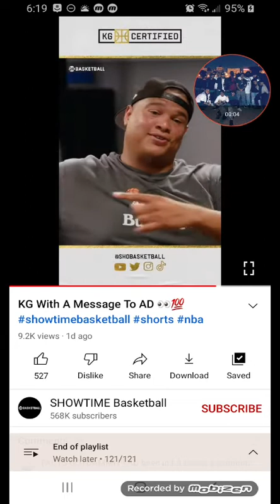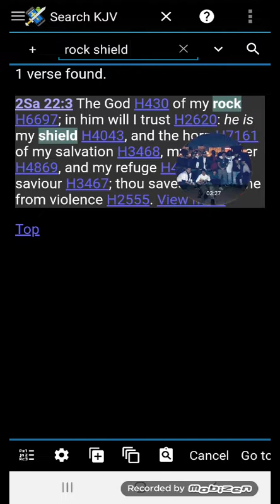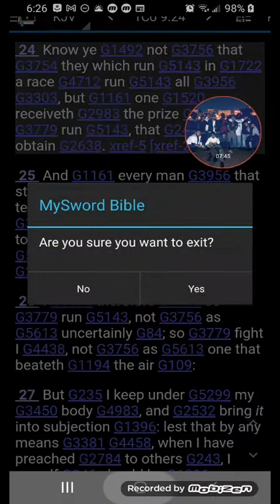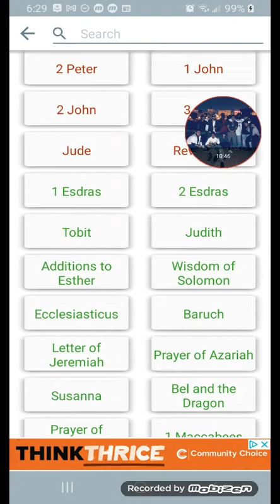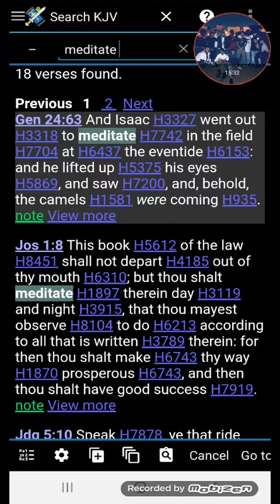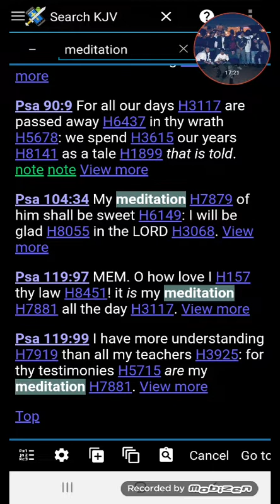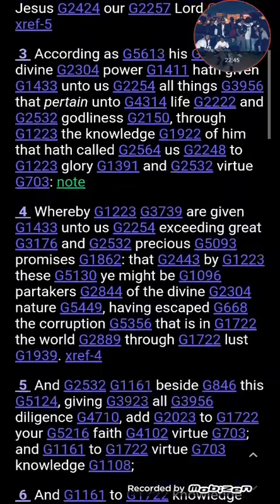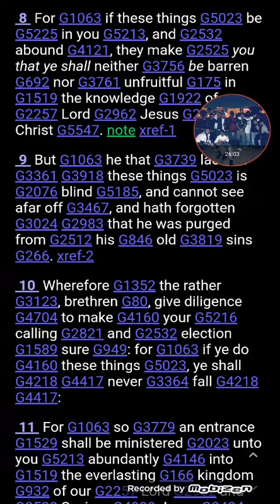Commitment, Passion And Determination